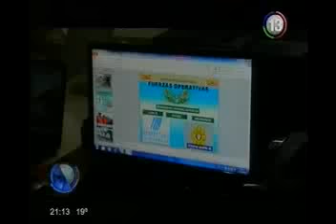Gendarmería. Operativos en diferentes barrios de la ciudad. Informe especial. Notitrece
Gendarmería. Operativos en diferentes barrios de la ciudad. Informe especial. Notitrece participó en operativos en territorio. Cómo trabaja la unidad de 300 gendarmes. / Ent: Walter Zurita. Comandante de Gendarmería. / Period: Juan Pablo Guckert y Antonela Cocuccio.